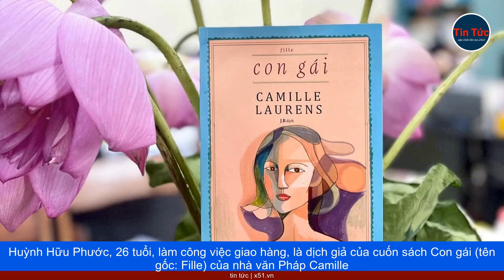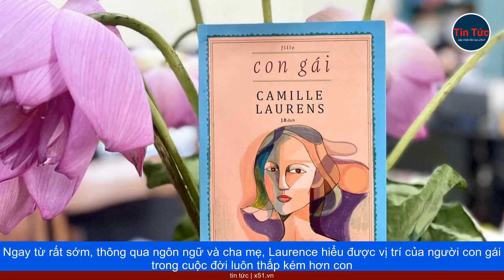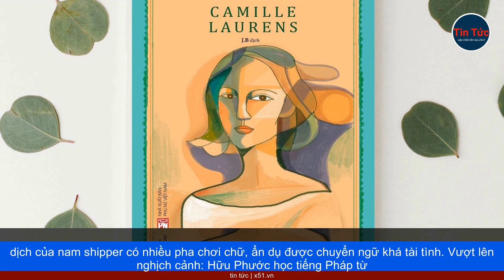CHÀNG SHIPPER DỊCH SÁCH TIẾNG PHÁP | HÀNH TRÌNH ĐAM MÊ CỦA DỊCH GIẢ J.B.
Huỳnh Hữu Phước, 26 tuổi, làm công việc giao hàng, là dịch giả của cuốn sách Con gái (tên gốc: Fille) của nhà văn Pháp Camille Laurens. Hồi tháng 11 năm ngoái, nam shipper từng gây bão mạng xã hội ở buổi giao lưu với nhà văn Marc Levy khi đặt câu hỏi bằng tiếng Pháp cho tác giả.

shipperdịchsách dịchgiảj.b.